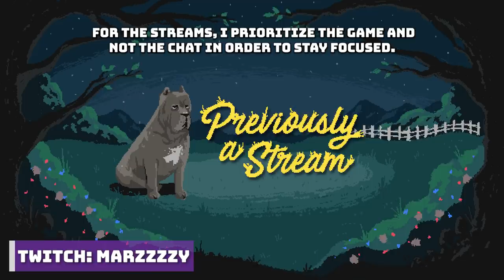Old King Allant & The Old One (ENDING) | Demon's Souls | Marz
In the end, we wrap up some side quests by going to the mausoleum, fight Old King Doran, find Demonbrandt, head back to the Penetrator (1-3) where we find Biorr joins us this time after freeing him and sadly lose Ostrava all before fighting the Old King Allant (1-4). At the end, with the Old One and the Maiden in Black, we are left with a choice.
⯆ More Below ⯆

Richard Y ▪ Brandon H ▪ CountP ▪ Blake B ▪ NellY ▪ Espen B ▪ Xeromessiah ▪ JWaggy ▪ Simon ▪ Hamza R ▪ Owen W ▪  95Rockfan ▪ Dark Rahl ▪ TheCursedAndTorn ▪ 1baq6 ▪ Devin L ▪ Rafi M ▪ Bishop ▪ Antonio A ▪ Pat▪ Wanda ▪ Kay ▪ Shiz ▪ Cryora ▪Thomas P ▪ Lee N ▪ MetalKharn ▪ Jason L ▪ Roy E ▪ Kintoki ▪ Tanner S ▪ Tristan M ▪ Marc V.D.S ▪ Nugs ▪ Michael C ▪ Alex S ▪ Yasmin ▪ Kentarre ▪ Rodrigo F ▪ Septimus C ▪ Aj L ▪ JonD R ▪ Marc J ▪ Omar A ▪ Rudy R ▪ Areeb H ▪ Davis R ▪ Richard S ▪ Jason ▪ Brooke F ▪ Alberto H ▪ Christian L ▪ Andrew A ▪MichaltheForwarder ▪Luciano ▪ Sam R ▪ Nicolas R ▪ Mitch R ▪ Donut Bandit ▪ John G ▪ SVmax ▪ Carlos O ▪ Colton T ▪ Ryan M ▪ Akatosh ▪ David H  ▪ Alex ▪ Robert G